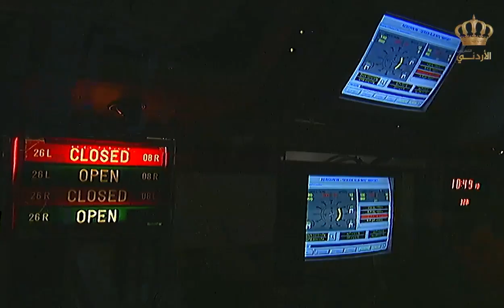لقطات من مطار الملكة علياء عام 1996🙌🏻✈️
ــــــــــــــــــــــــــــــــــــــــــــــــــــــــــــــــــــــــــــــــــــــــــــــــــــــــــــــــــــــــــــ
 نبذة عن قناة أرشيف التلفزيون الأردني :

 ندعوكم للإنضمام على عالم التراث الجميل والأغاني الأردنية القديمة.